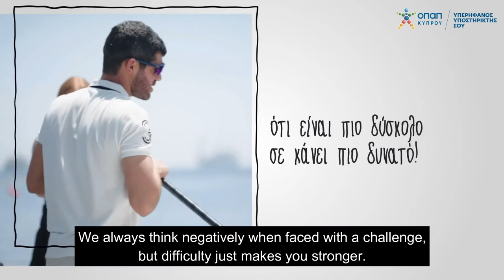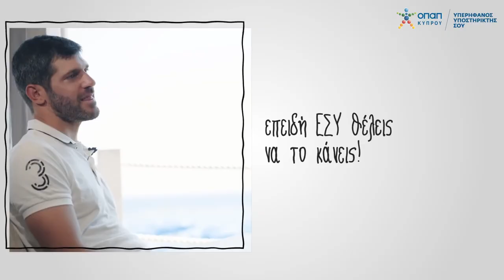OPAP Cyprus: Pavlos Kontides | Cyprus Mail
Cypriot sailor, Pavlos Kontides became the first Cypriot athlete ever to win an Olympic medal for Cyprus, by winning the silver medal at the 2012 Summer Olympics in London.

OPAP Cyprus has provided the younger generation the chance to speak with local role models face-to-face, to chat to them, ask them questions, and to learn from their efforts and route to success through its new creative
campaign, ‘GREAT. Just Like You’

The Cyprus Mail is the only English-language daily newspaper published in Cyprus. It was established in 1945 and today, with its popular and widely-read website, the Cyprus Mail is among the most trusted news sites in Cyprus. Over the past 70-plus years, the Cyprus Mail, with a small dedicated team, has covered momentous events in Cyprus’ modern history, chronicling the last gasps of British colonial rule, Cyprus’ truncated independence, the coup and Turkish invasion, and the decades of negotiations to stitch the divided island back together, plus a myriad of scandals, murders, and human interests stories that capture the island and its -people. Observers describe it as politically conservative.